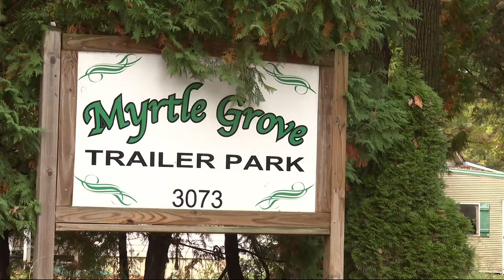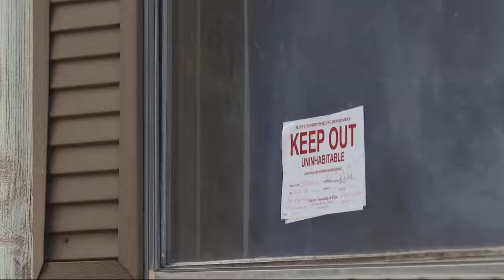Nonprofit working to help people whose homes are set to be destroyed